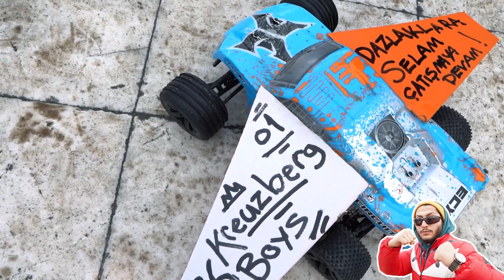RC ARABASINI EN UZAĞA UÇURAN KAZANIR !! ( ARABAYI ROKET YAPTIK )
Herkese selam ben Tugay Gök. Bugün sizlerle ve ekip ile birlikte RC arabasını en uzağa uçuran kazanır adında bir challenge videosu yaptık. Çok eğlenceli bir o kadar komik troll dolu bir video oldu. Biz yaparken çok eğlendik ve bir arabayı roket yapıp uçurduk! Daha fazla bu tarz eğlenceli videoların gelmesini istiyorsanız yorumlarda belirtmeyi unutmayın.
İYİ SEYİRLER!!

Merhaba, ben Tugay Gök. YouTube Türkiye'de içerik üretmek benim yapmayı en sevdiğim iş diyebilirim. Bu YouTube kanalında, kocaman TG Ordusu için her gün veya iki gün aralıklarla yeni video yüklüyorum. Kanalımda oyun, eğlence, challenge, komedi, şaka, vlog, aksiyon, tepki, kışkırtma vb. bir sürü video içerik paylaşıyorum. Bu içerikleri sizler için üretirken çok eğleniyorum ve video çekim esnasında başımıza çeşit çeşit komik ve heyecanlı olaylar geliyor. Siz de TG Ordusuna katılın ve bu heyecanı beraber yaşayalım, ne dersiniz?

Ben de TG Ordusunun bir üyesiyim diyen kardeşlerimi yorumlarda tgordusu etiketini kullanmaya davet ediyorum!